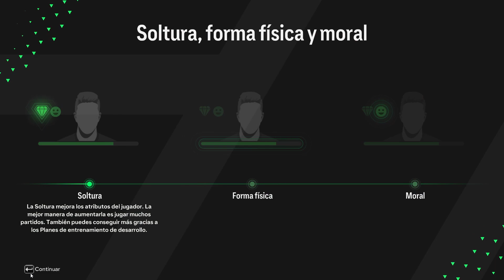COMO FICHAR JUGADORES EN MODO CARRERA DE FC 24 (FIFA24)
Hoy te mostrare como fichar jugadores en el modo carrera en el FC24.

Cómo fichar jugadores en el FC24.
Como añadir jugadores a mi club en el modo carrera.
Cómo comprar jugadores de otros clubes en el modo carrera.
Cómo hacer para fichar jugadores de otros clubes en el modo carrera.